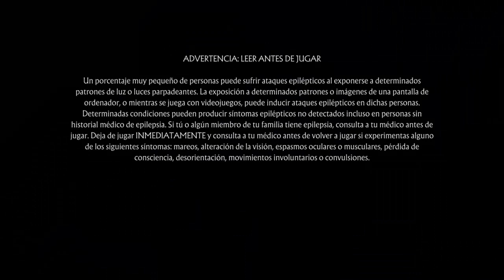Los enemigos luchando unidos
En este vídeo he hecho otras torres diferentes.